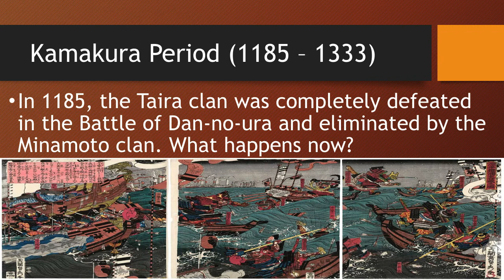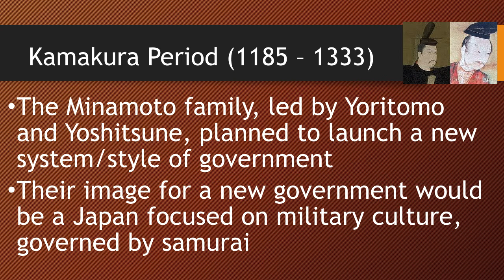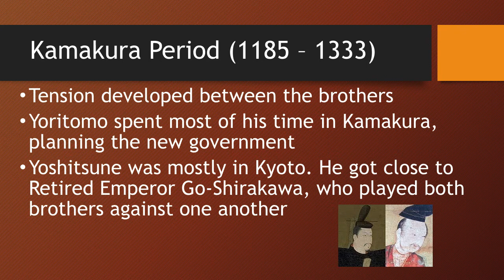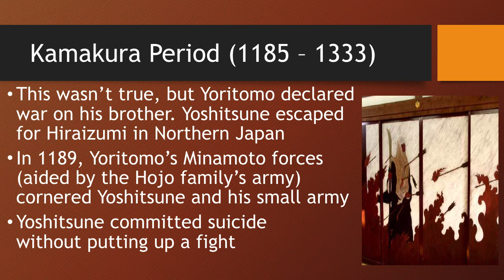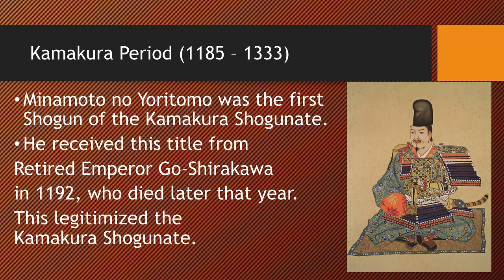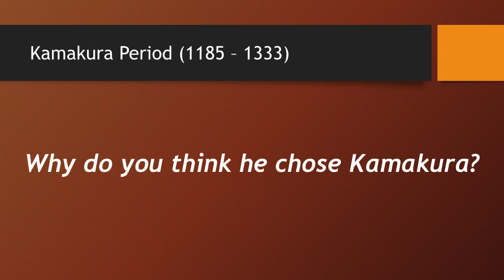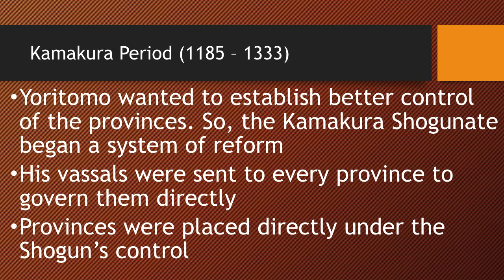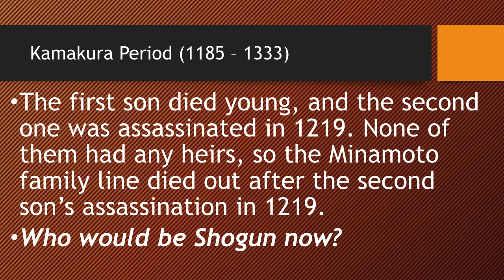L5-1 Kamakura Period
鎌倉時代（かまくらじだい）